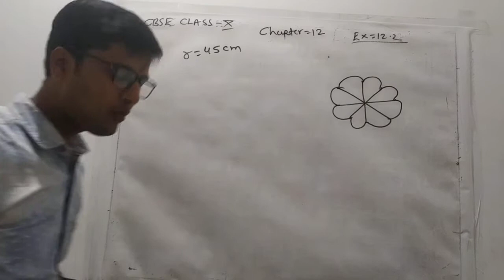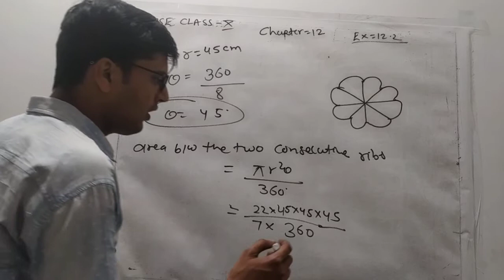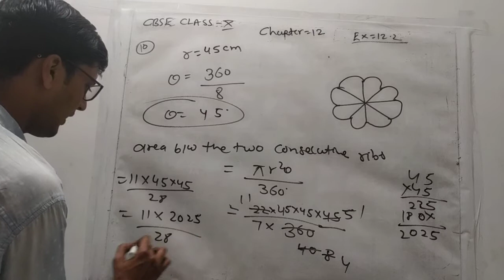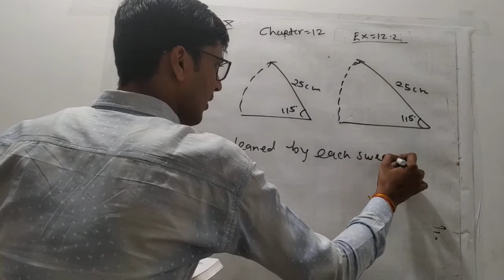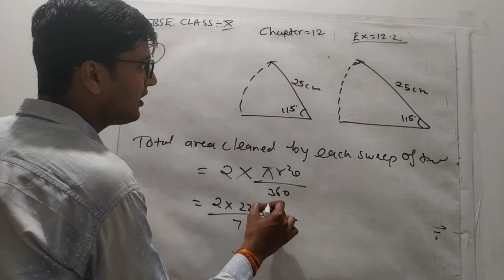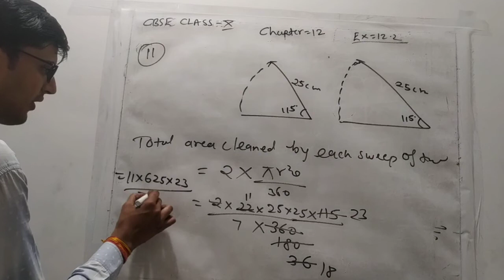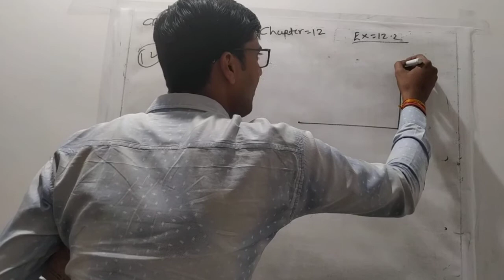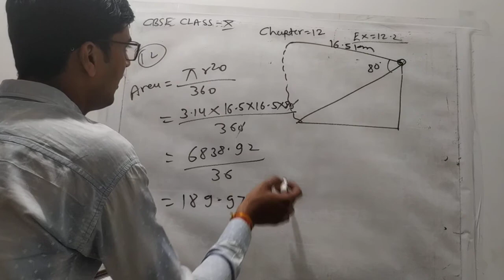Ex=12.2 Q=10 to 12 Class X Maths